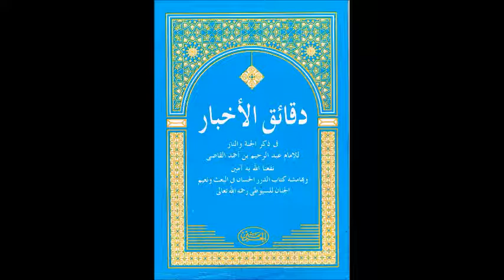دقائق الاخبار 028